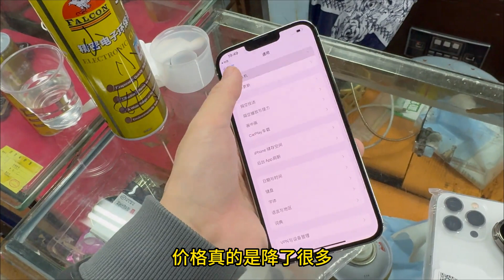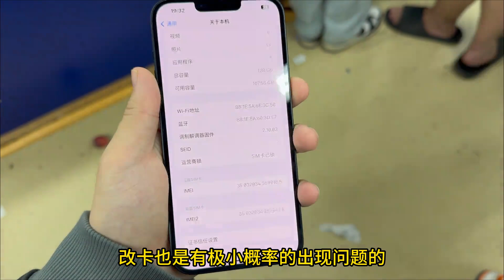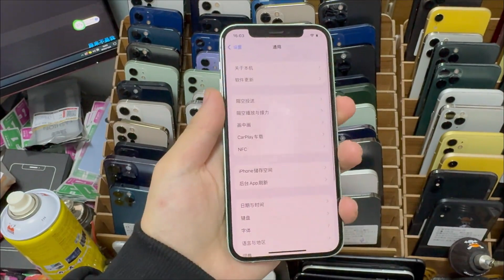华强北批发市场，iphone 13 pro max 连续下跌1200元，想不到会一跌再跌连续跌